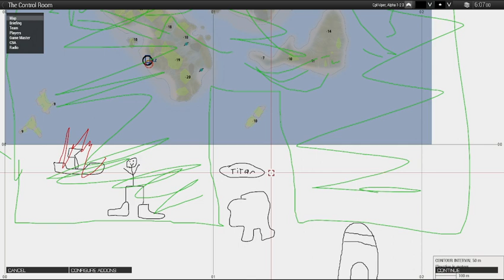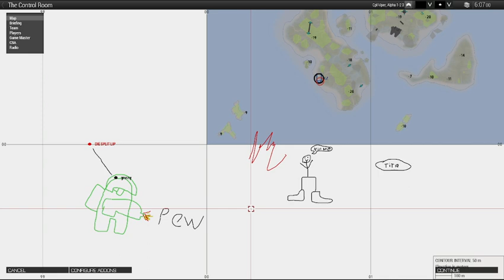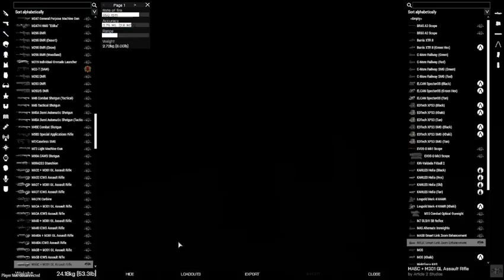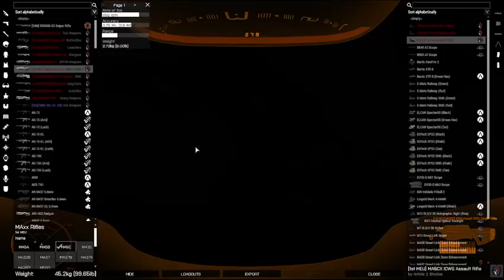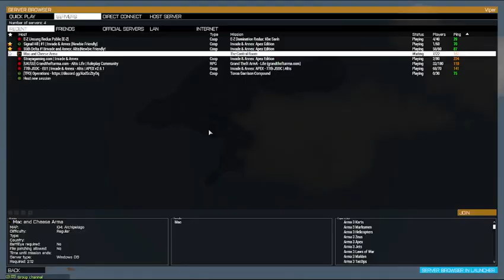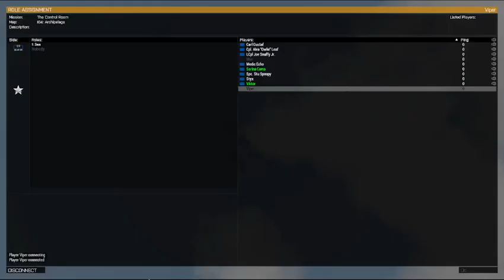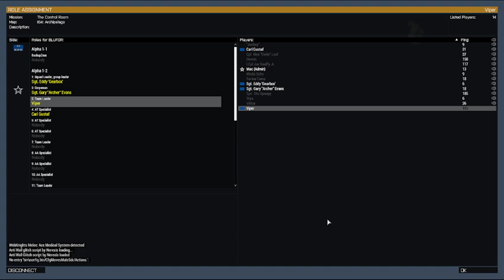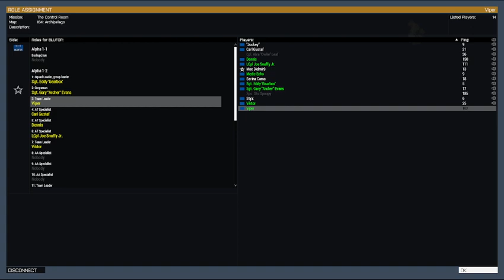The Finale Halo OP